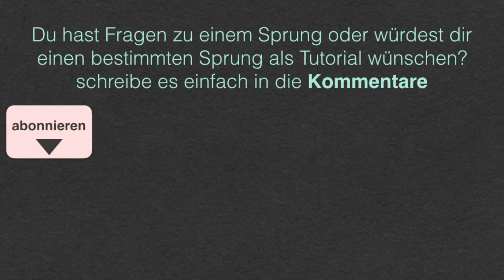[M] CN Tutorial | Crosses [English Subtitles]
Bedeutung der Videotitel:
[E] Easy bzw Leicht
[M] Medium bzw Mittel
[H] Hard bzw Schwierig

Vielen Dank an die SpringerInnen: Sophie Gföller, Jasmin Geist, Amelie Harasleben, Angelika Koll, Jonas Kretschmer, Timna Kretschmer, Tina Kretschmer, Katharina Lukas, Selina Maister, Sara Palmetzhofer, Laura Zotter

Voiceover:
Julian Kretschmer

Outro:
Jasmin Geist
Sara Palmetzhofer

Schnitt:
Julian Kretschmer